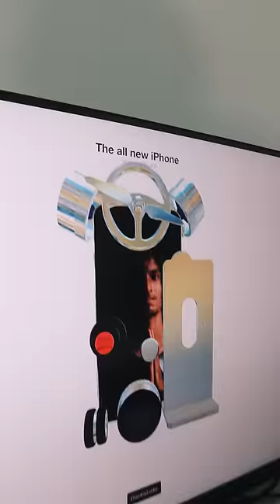Designing Next iPhone | Making iPhone at Home | DIY iPhone